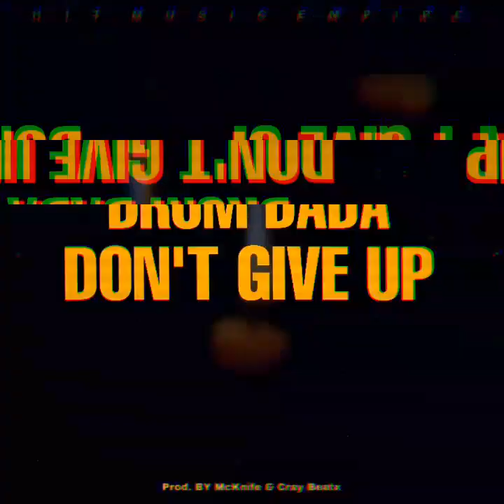Candle Light Riddim Mix July 2020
Produced by McKnife

Production Credits :
Cray Beatx (Co-Producer)
Shaun Jamal Choto (Lead & Acoustic Guitar)